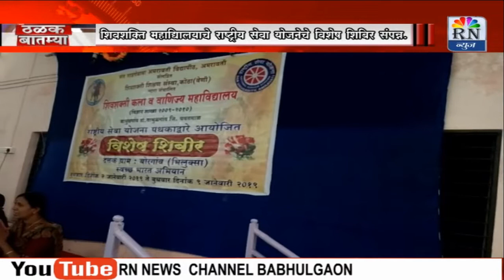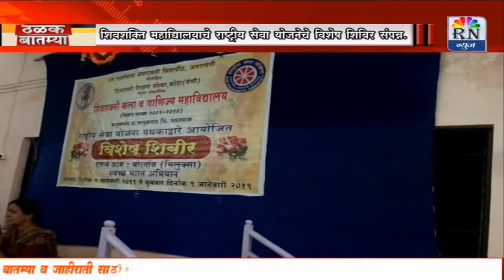RN NEWS BABHULGAON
शिवशक्ति महाविद्याल्याचे राष्ट्रीय सेवा योजनेचे विशेष शिबिर संपन्न.